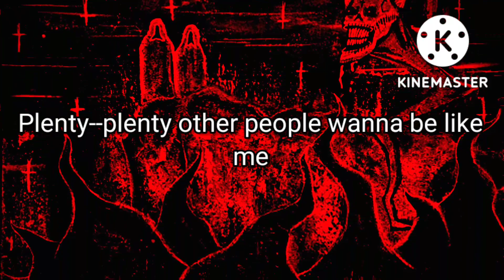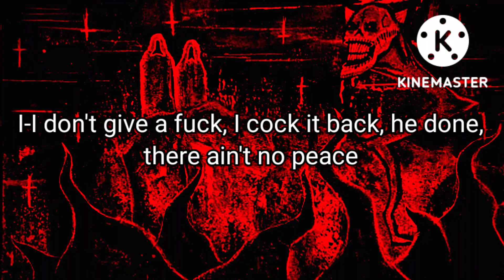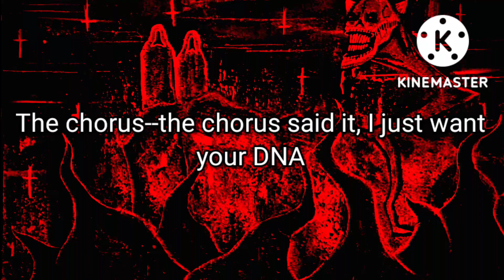Freddie Dredd - Kick Rocks (Lyric Video) ft. Lil Darkie | Prod. Ryan C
Freddie Dredd's Socials

Lil Darkie's Socials